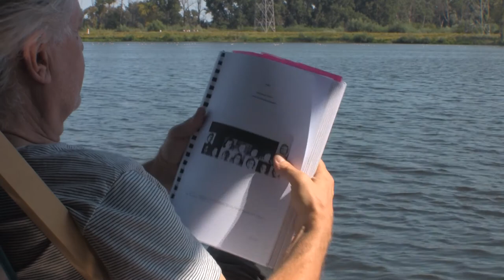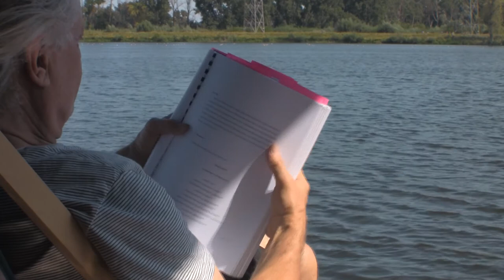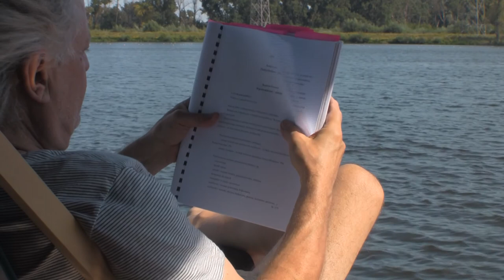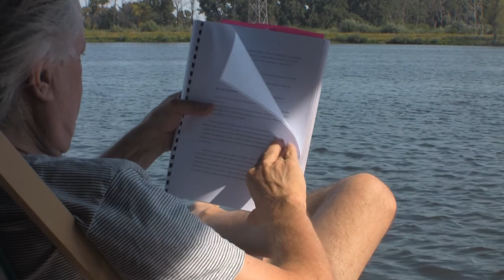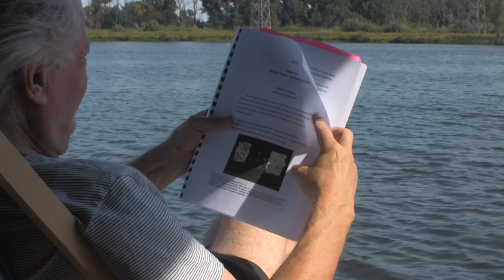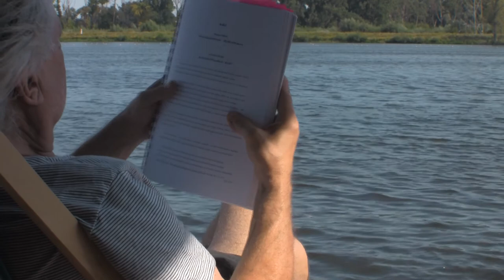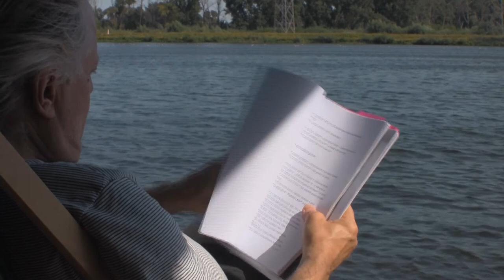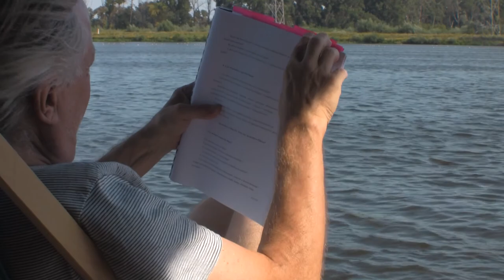K0, Księga Zerowa, MetaMemory, Spis tresci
Eksperymentalne czytanie części 2 czyli Księgi Zerowej "MetaMemory" z udziałem wiatru nad Brdą.